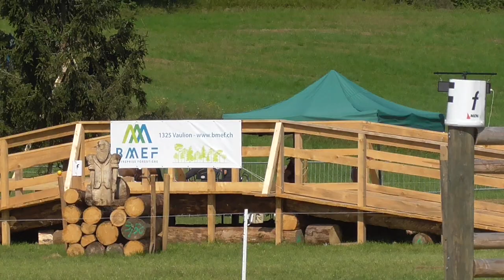SM Orbe 2021 Linus Berther Marathon Hindernis 2